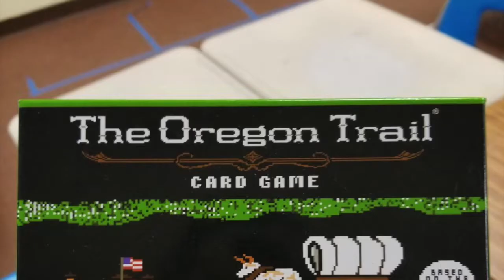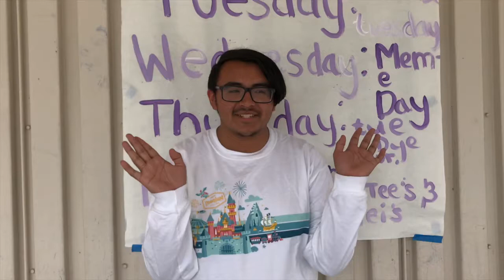Channel Islands High School - Academic Decathlon